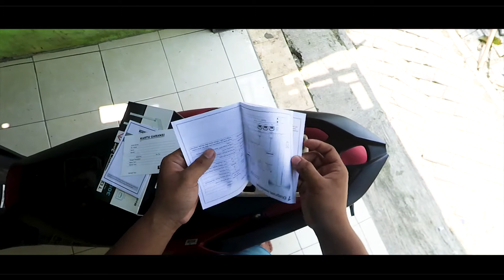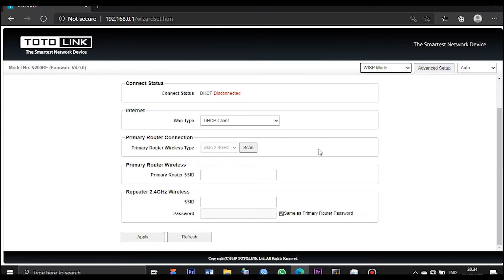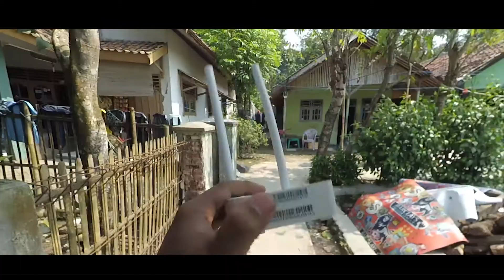REVIEW TOTOLINK N200RE | ROUTER KECIL YANG HEBAT !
Kamera:
- Samsung A3 2016
- Xiaomi Yi Internasional